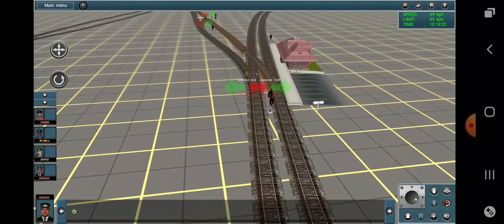มุมมองขบวนรถ นำเที่ยว วันคริสต์มาส สำโรง-อโศก